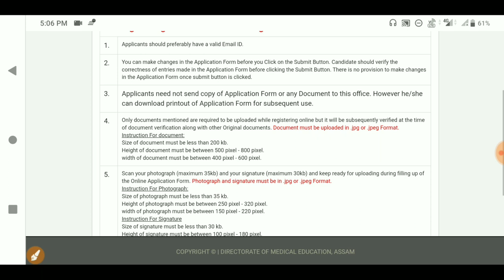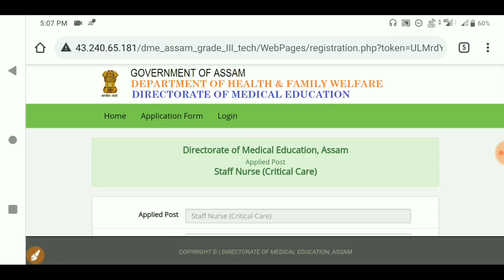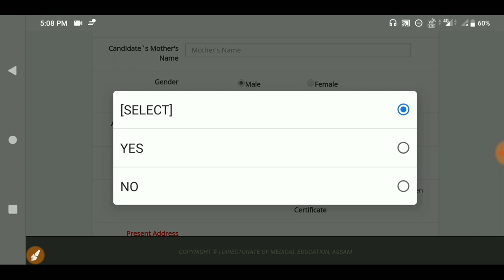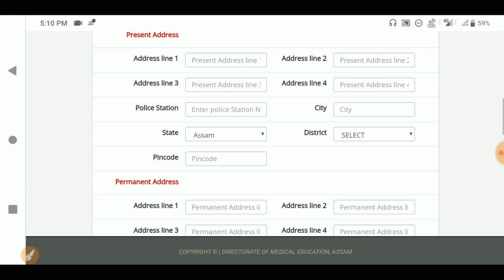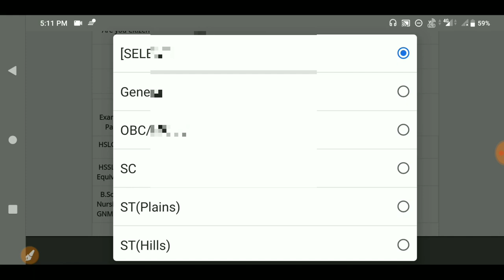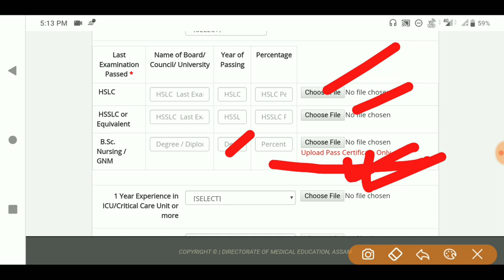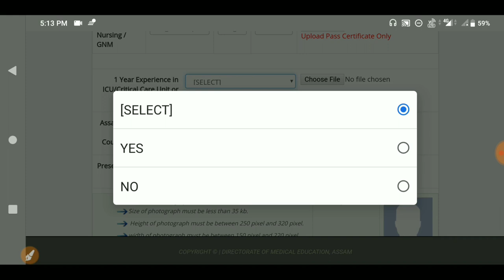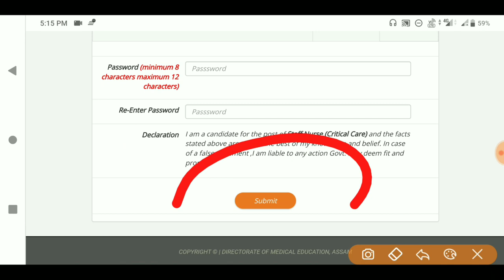Director of Health & Family Welfare Online Form|Apply for Staff Nurse post|Critical ICU|DME 484 Post